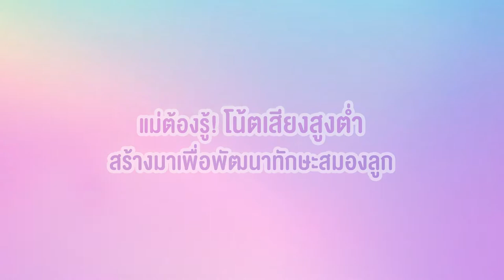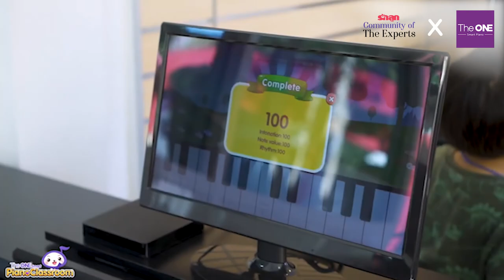Do ดี มี EF ตอน โน้ตเสียงสูงต่ำ สร้างมาเพื่อพัฒนาทักษะสมองลูก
คุณแม่รู้ไหมว่า ดนตรีไม่ใช่แค่ได้ความสนุกเท่านั้น แต่ดนตรี เสียงตัวโน้ตสูงต่ำ ที่เหมือนเสียงเล่านิทานของคุณพ่อคุณแม่ ช่วยกระตุ้นการทำงานของสอมง ระบบประสาท รวมทั้งการทำงานประสานกันของสายตา การเคลื่อนไหว และ การตีความหมายของตัวโน้ต ซึ่งเป็นพื้นฐานของการเรียนรู้ด้านภาษาได้ในอนาคตด้วย

โน้ตเสียงสูงต่ำ สร้างมาเพื่อพัฒนาทักษะสมองลูกได้อย่างไร มาหาคำตอบกันกับ รศ. ดร. นพ.วรสิทธิ์ ศิริพรพาณิชย์ กุมารแพทย์โรคระบบประสาท ศูนย์วิจัยประสาทวิทยาศาสตร์ สถาบันชีววิทยาศาสตร์โมเลกุล มหาวิทยาลัยมหิดล

สนับสนุนการเรียนรู้โดย
The One Smart Piano
FB: The ONE Smart Piano Thailand